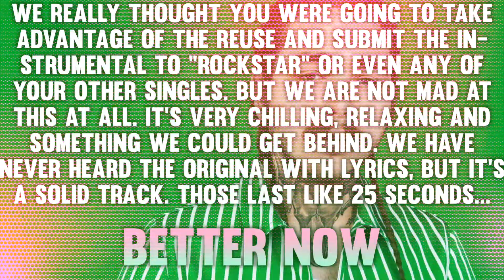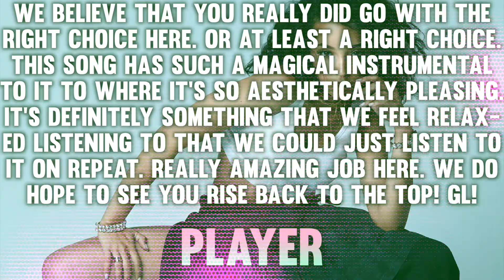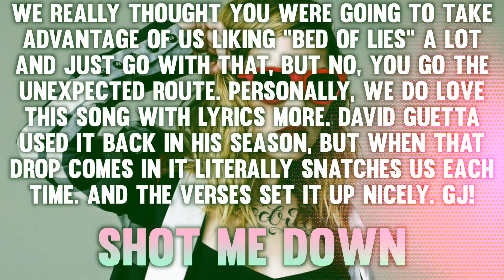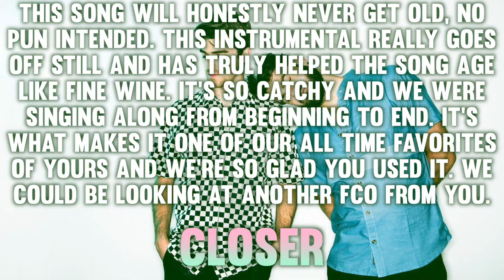Lucky Strike 29-7: "Instrumental Songs"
≈ Cast ≈

Alicia Keys ≈ Damian Zamo
Aly & AJ ≈ Xx_SurvivorCha_xX
Post Malone ≈ Chelseaa
Rachel Platten ≈ xFallingsnow x
Skylar Grey ≈ xStarryEyedx
Sofia Carson ≈ RealityIsABxch
The Chainsmokers ≈ Kreia
Tinashe ≈ xpsychohigh

≈ Eliminated ≈

8th ≈ ?
9th ≈ Eurovision ≈ MrTimmah
10th ≈ JLS ≈ Jake Le
11th ≈ ZAYN ≈ XRealityDarryl
X ≈ Alicia Keys ≈ Damian Zamo
12th ≈ Blake Shelton ≈ Nico Luckino